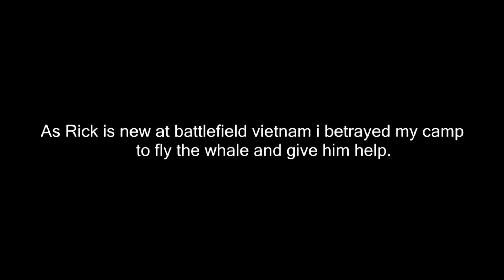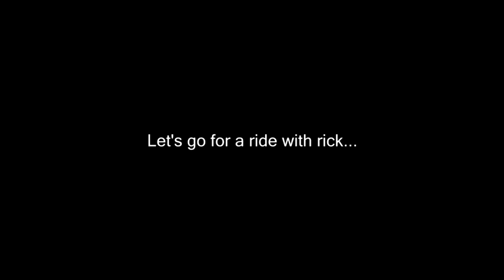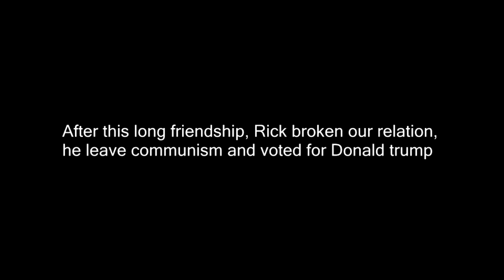[Battlefield vietnam] trolling "operation hasting" map in 2018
The best battlefield ever made for me, it is the only video game i still play.
we are a few players to keep this game alive on the latest conquest server running in 2018  -[HELLO]-BFV